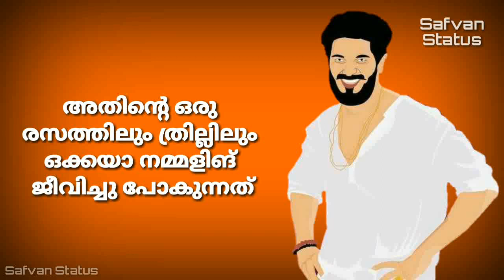Dulquer salmaan dialogues lyrical whatsapp status malayalam